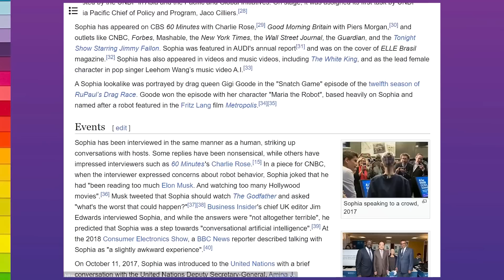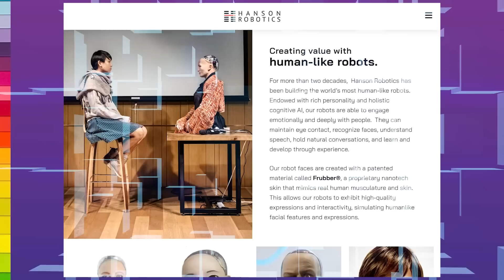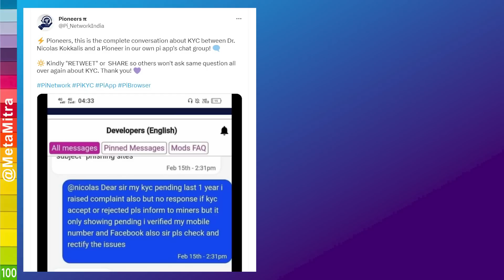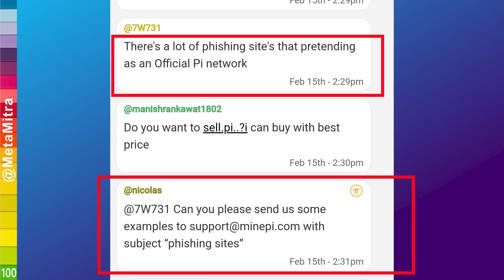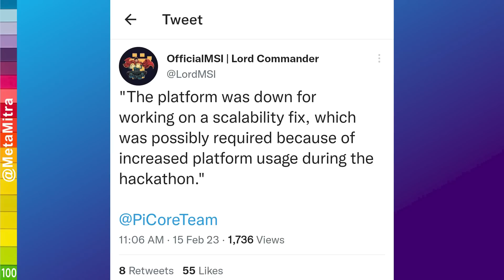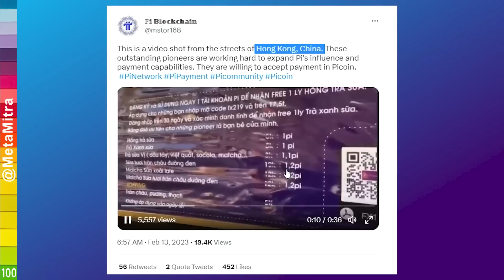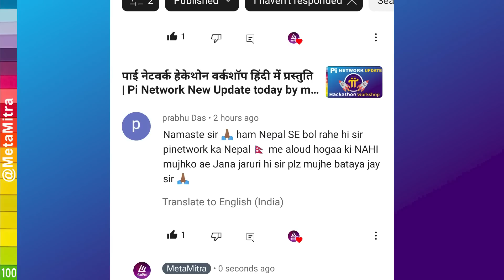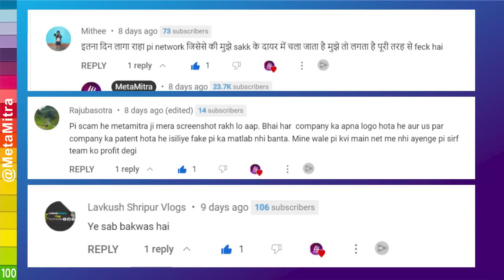Pi Network New Update 17FEB23 by Metamitra | Pi NEW UPDATE + AI + ROBOT KI BAAT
Pi TRUSTED Invitation code :
patelketankumar

pi iou explained in hindi,
open mainnet, pi network open mainnet,
Pi listing, developerweek, pi hackathon update,
pi cryptocurrency,
pi in hindi,pi network in india,pi cryptocurrency,bitcoin in hindi,earn online money,earn with app,ghar baithe paise kaise kamaye,student paise kaise kamaye,pi network download,pi network withdrawal,pi network withdrawal process 2020,pi network payment proof 2020,pi network converd to paytm 2020,pi network mining process,pi network coin value